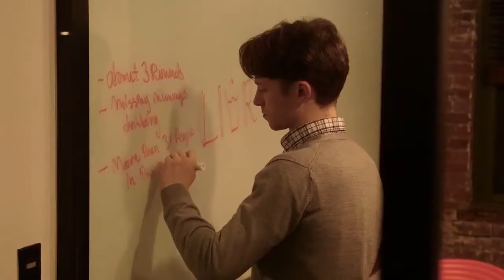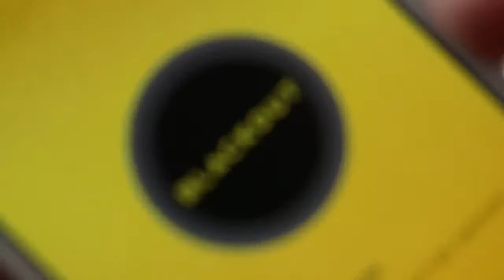Punto TV Cap.08 2014 - Telecafé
Contenido exclusivo del canal regional Telecafé para la web.

En esta edición les presentaremos la revista Alternativa y en nuestra sección de tecnología les mostraremos Livr la app que sólo podrás utilizar si has ingerido alcohol.